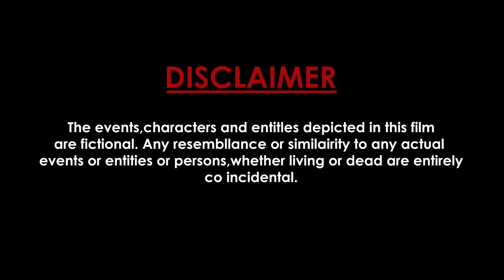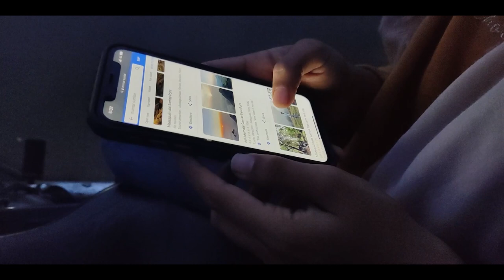Munnar vlog|Our first road trip together|PART 1|Bike trip |A NIGHT IN OUR LIFE |Night drive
Here presenting you the journey that created the most beautiful memories.
You guys have been asking us for a DAY IN MY LIFE video for a long time which we couldn't shoot because of our busy schedule. So here comes A NIGHT IN OUR LIFE which happened totally unexpectedly. Since we love entertainment, we added a pinch of our madness also into it. Hope u guys will be thrilled and chilled.